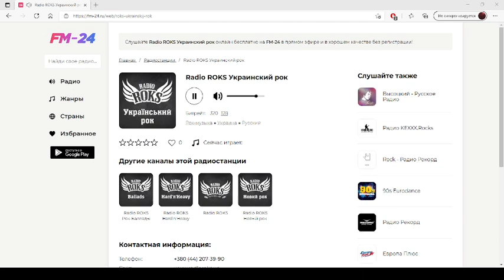Radio ROKS Украинский рок – слушать онлайн бесплатно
Представляем вашему вниманию радио: Radio ROKS Украинский рок, которое можно слушать в хорошем качестве на нашем сайте